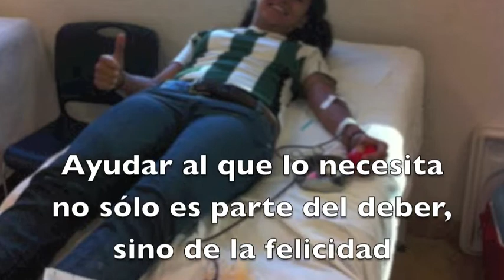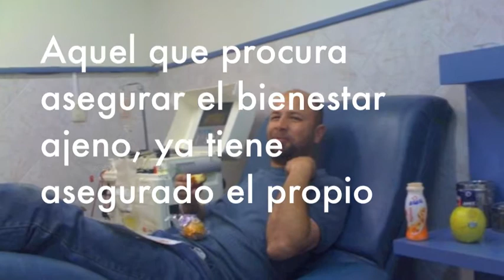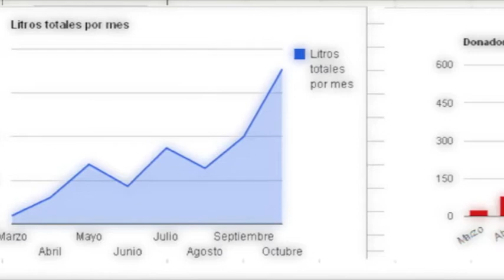donadores de la laguna 3 0